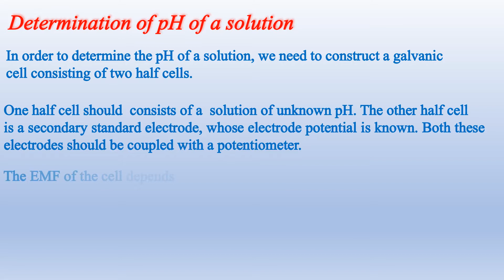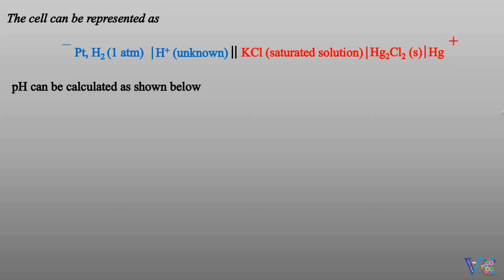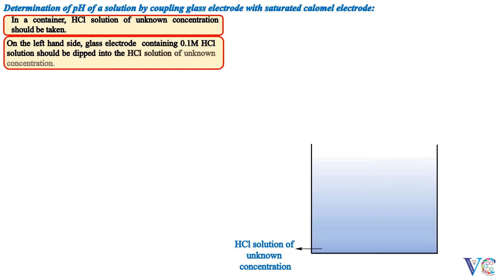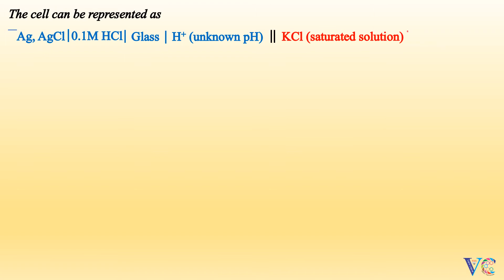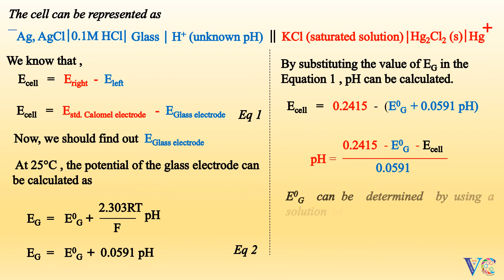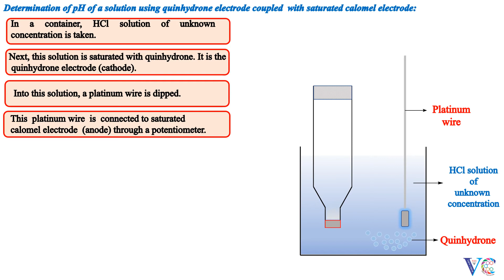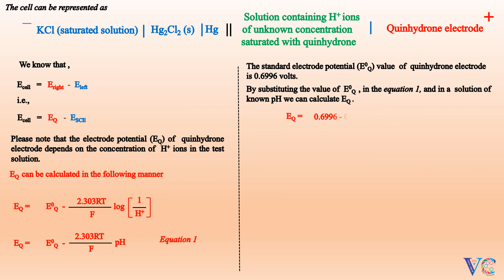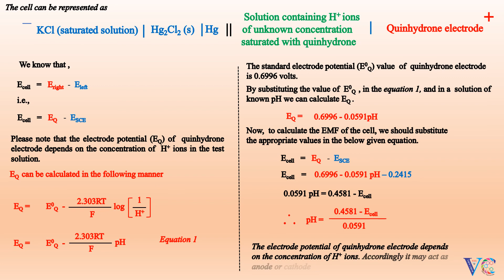Determination of pH ( by coupling hydrogen, glass & quinhydrone electrodes to sat. calomel electrode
This animation video  explains about determination of pH  by coupling hydrogen, glass & quinhydrone electrodes with saturated calomel electrode.
This video is useful for the students of FIRST YEAR OF ENGINEERING COURSE , (10 + 2) level,   first year of bachelor's degree in science, students of applied chemistry/industrial chemistry  and for the students preparing for competitive examinations like IIT JEE/NEET etc.,